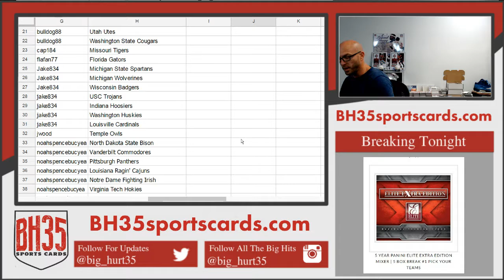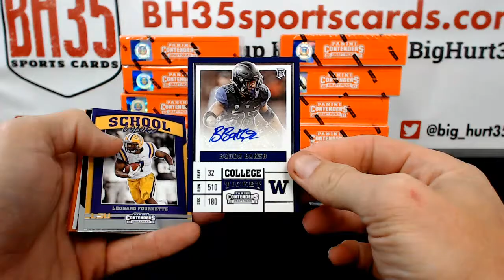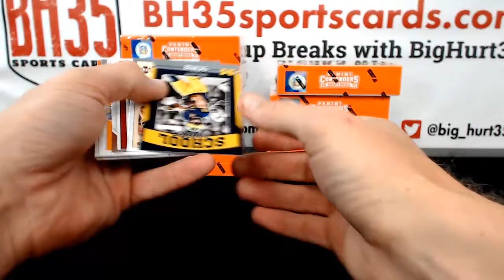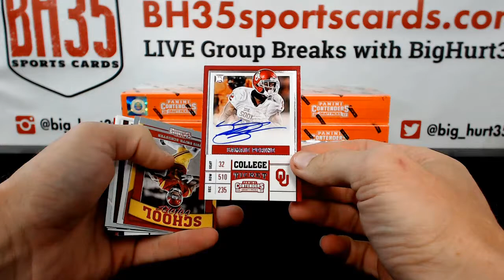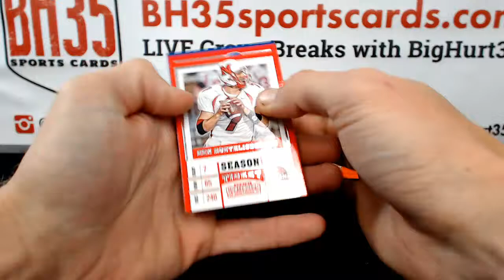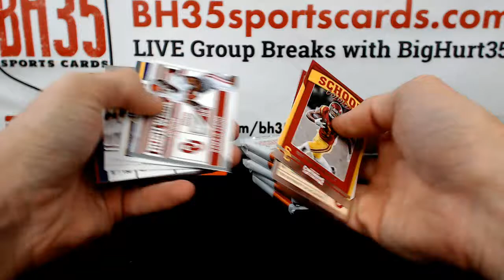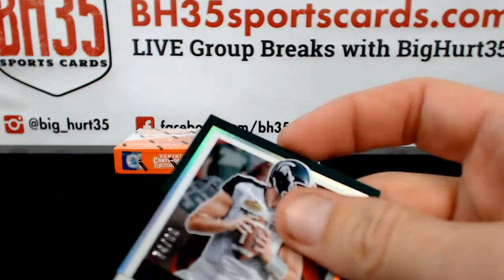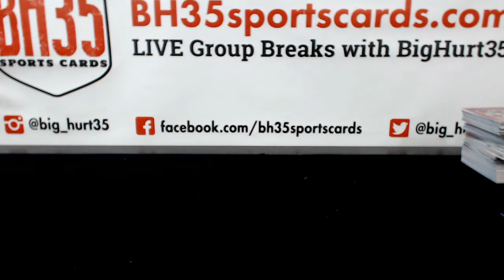2017 Panini Contenders Draft Picks Football | 12 Box Case Break #2 Pick Your Schools